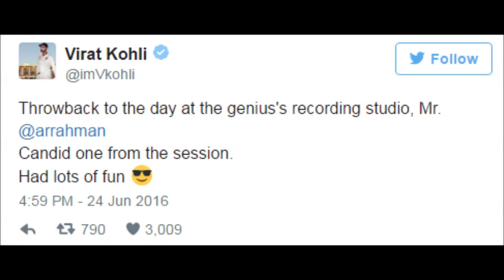VIRAT KOHLI going to sing the anthem of upcoming Premier Futsal League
Virat Kohli recently gave his voice for the anthem of upcoming Premier Futsal League composed by Oscar Award-winning AR Rahman.